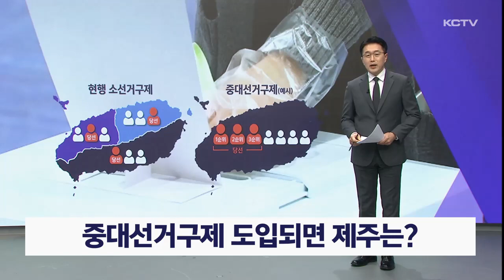중대선거구제 도입되면 제주는?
최근 윤석열 대통령이 중대선거구제 도입 필요성을 언급하면서 총선 선거제도 개편 논의가 이뤄지고 있습니다.

현행 승자독식의 소선거구제에서 지역구별로 당선자를 2명 이상 선출하는 중대선거구제로 개편하자는 건데요.

논의가 급물살을 타고 있는 만큼 제주에 적용되면 어떤 변화가 생기게 될까요.